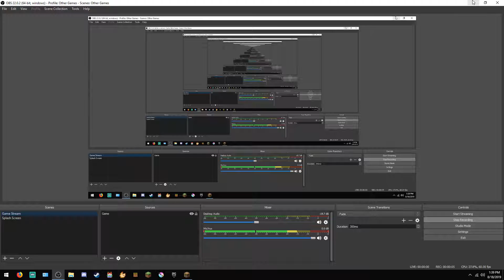The Search for Herobrine (1) The Good Beginning